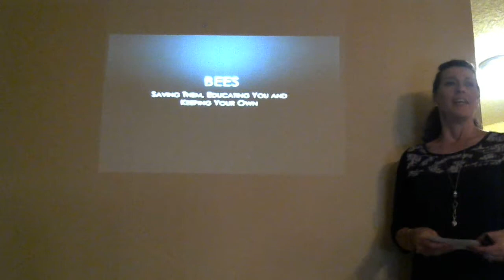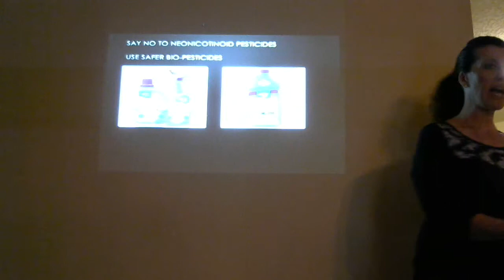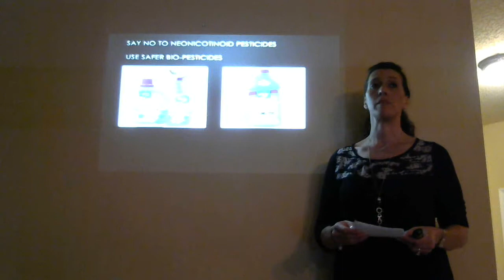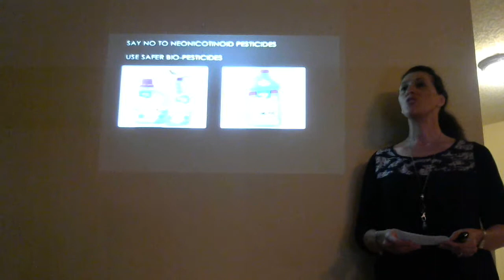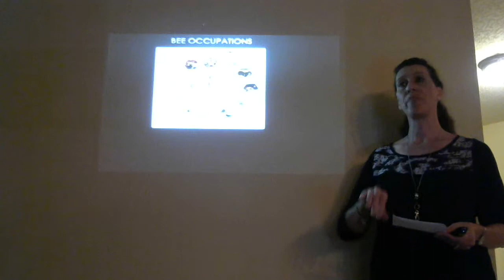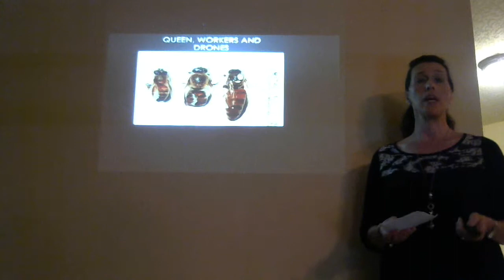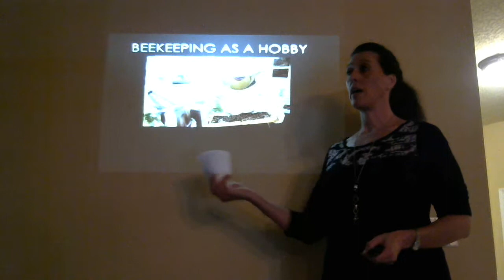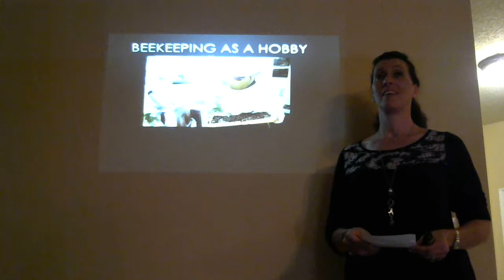Speech 2 Sheila Chandler